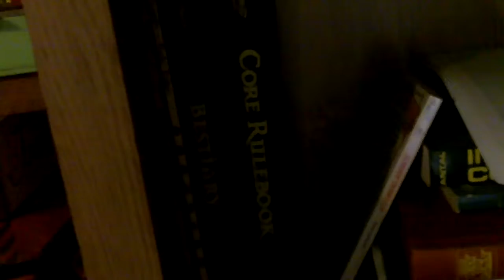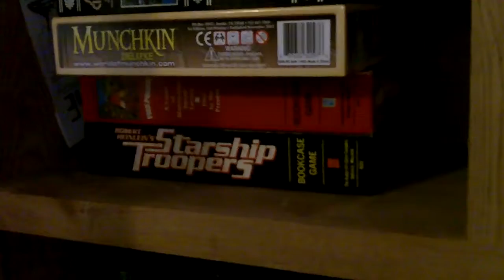Updated Board Game Collection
The current state of my board game collection.